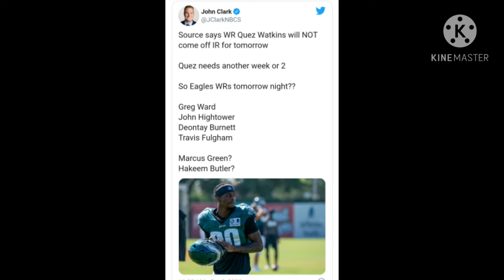Philadelphia Eagles | Pre game injury Report and Starting lineup | week 4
Philadelphia eagles will have several new wideouts on display with Wentz